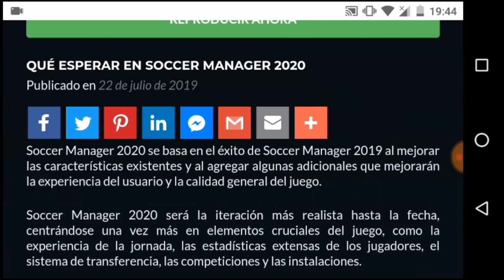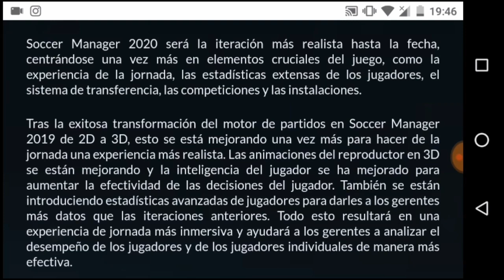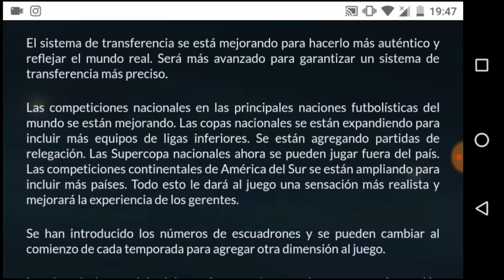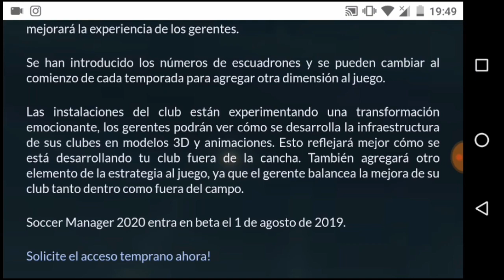Animaciones y cláusula de rescisión para soccer manager 2020?